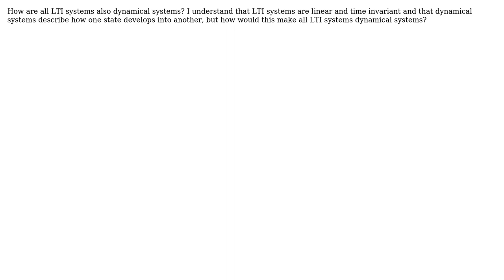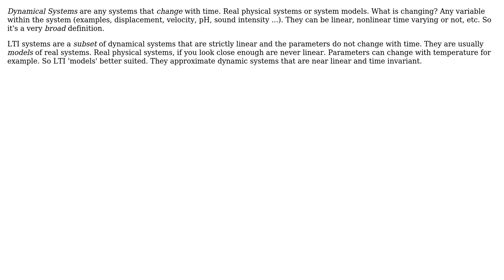Engineering: How are all LTI systems also dynamical systems?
With thanks & praise to God, and with thanks to the many people who have made this project possible! You are responsible for your own actions.